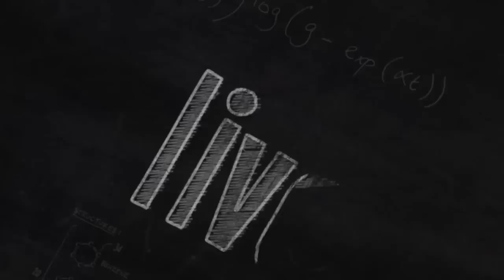Chimps Learn Grunt 'Dialects' From Others | Video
In 2010, Frek (a Dutch chimp) has high pitched grunts compared to Lucy (an Edinburgh chimp). By 2013, the grunts of Frek and Lucy have become much more similar. Full Story

Credit: Live Science / Watson et al. / Frek photo: Jamie Norris, Cindy photo: Sophie Pearson